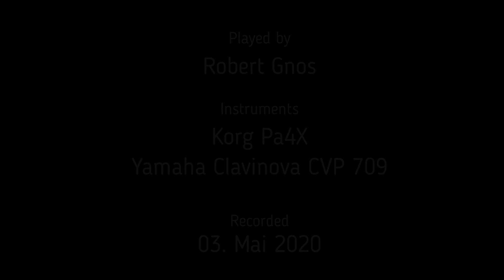Bad Moon Rising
Creedence Clearwater Revival (CCR)
Gespielt von Robert Gnos